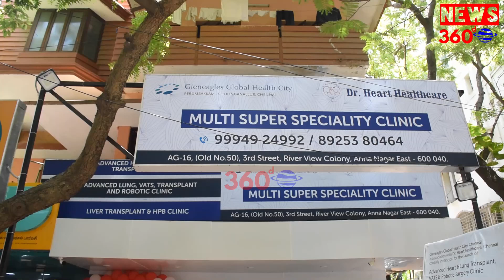Gleneagles Global Health City launches Advanced Heart, Lung & Liver Transplant Clinic in Anna Nagar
~ The Daycare clinic is in association with Dr. Heart Healthcare will also offer Robotic Surgery ~

Chennai, 28th July 2023: Chennai-based Gleneagles Global Health City (GGHC) have launched its Advanced Heart & Lung Transplant, VATS & Robotic Surgery Clinic, and the Liver Transplant, HBP and Robotic Surgery Clinic at Anna Nagar today. The Daycare clinic is in association with Dr Heart Healthcare. This would be the second-day care Clinic that Gleneagles Global Health City has opened in the city in the recent past. The first clinic was launched in Adyar, Chennai.

The Heart & Lung Transplant clinic was inaugurated by Thiru MK Mohan, MLA, Anna Nagar and Thiru B Ranganathan, Chairman, Tamil Nadu Warehouse Corporation inaugurated the Liver Transplant, HBP, and Robotic Surgery Clinic. Gleneagles Global will have their doctors consulting at the Clinic, screening patients and sensitizing the community at large.

“We are very pleased to announce this association with Dr Heart Healthcare. The Daycare clinic will cater to the thousands of residents within a radius of 5 to 7 kilometers. Critical organs like the Heart, Lungs, and Liver can be transplanted if it is carefully harvested and on time. Our daycare clinic will ensure we save lives on time, every time,” said Dr Alok Khullar, Chief Executive Officer, Gleneagles Global Health City.

“With the launch of the Anna Nagar clinic for Heart, Lung and Liver transplants, thousands of sick patients in and around Anna Nagar. Also, patients who have undergone surgery at the main hospital need not travel for their post-surgery reviews as we now have a presence in this part of town,” said Dr. Govini Balasubramanian, Cardiothoracic Surgeon, Gleneagles Global Health City

“Robotic surgery is a cutting-edge technology that enables surgeons to perform complex procedures with enhanced precision and minimal invasiveness in liver transplants and HBP surgeries. The Robotic clinic which launched today in Annanagar would help patients with smaller incisions, reduced blood loss, shorter hospital stays, and faster recovery for patients” said, Dr Rajanikanth Patcha, Senior Consultant, Liver Transplant & HPB surgery, Global health city, Chennai.

“It is due to the lack of awareness that we have patients coming to us at the last stage. Many diseases are preventable, curable, and manageable if caught early. All that one has to do is go for a regular medical health checkup. Even the Government can do a lot more to create awareness amongst the poor and needy,” Dr. Guruprasad Sognurnuru, MD, Dr. Heart Health Care.